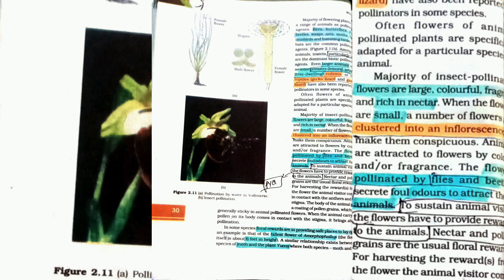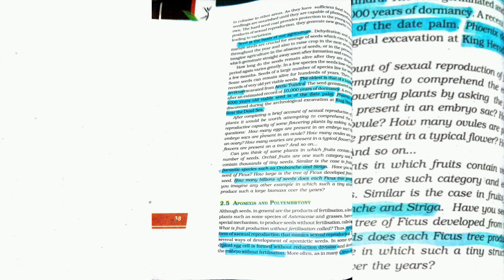🔴Flowering plants 🌱 Reproduction |NCERT |NEET 2025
complete road map of neet
4 year's of pw education
how to prepare for neet 2025
which is best for neet coaching
Unlock the secrets of sexual reproduction in flowering plants with our comprehensive guide, tailored for the NCERT Class 12 syllabus. From the vibrant petals to the core of the pistil, we explore the fascinating stages of plant reproduction. Understand the critical roles of stamen and pistil, the dance of pollination, and the marvel of seed formation. Perfect for students preparing for NEET or anyone curious about the natural world, this video simplifies complex concepts with clear explanations and vivid illustrations.

Key Highlights:

Pedicel to Pollen: Trace the journey from the flower’s stem to the carriers of genetic promise.
Stamen to Stigma: Witness the male and female parts’ intricate interplay leading to fertilization.
Ovary to Offspring: Discover how a single ovary can give life to the next generation of flora.